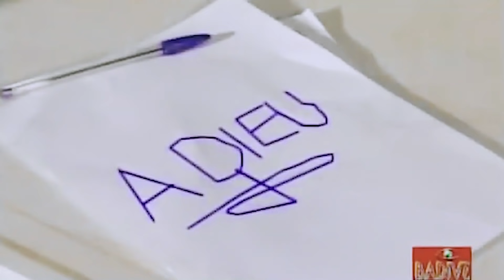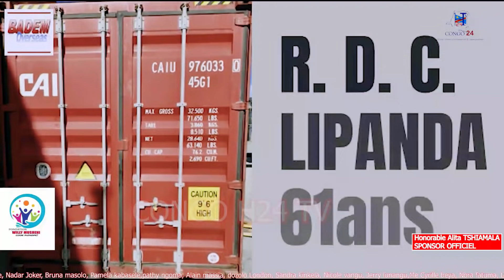BOGUS BOMPEMA ; J'ai collaboré avec Wemba, Jb Mpiana, Werra, et Defao, kaka Werra mutu afuta nga te